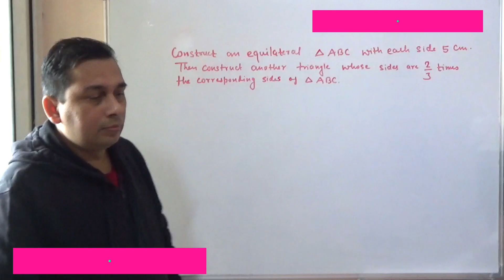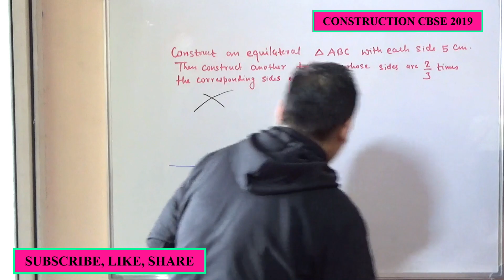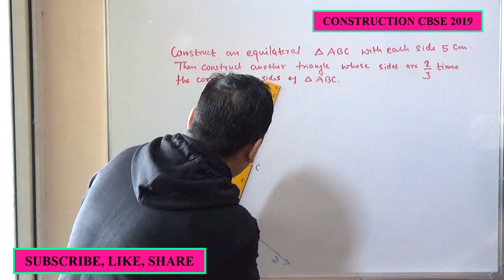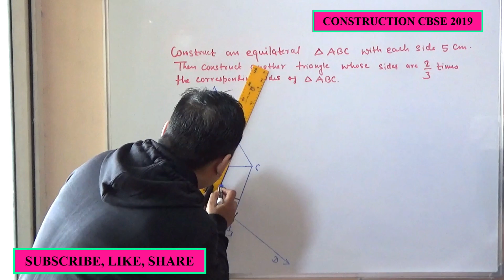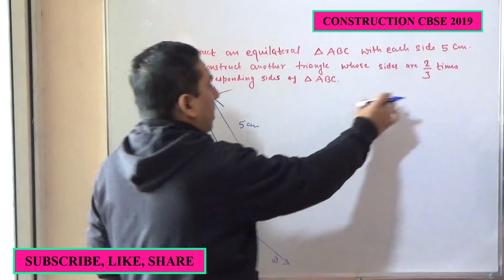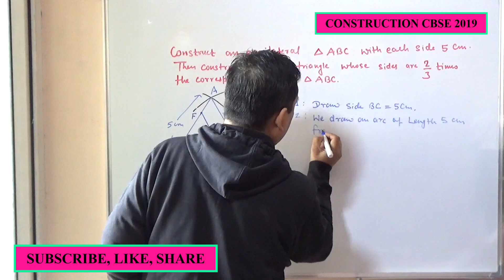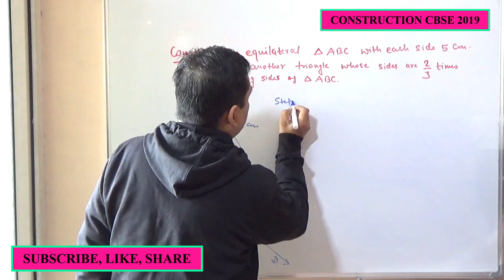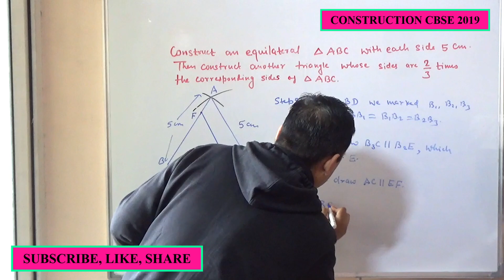Construct an equilateral triangle with each side 5 cm. Then construct another triangle whose sides a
Construct an equilateral triangle with each side 5 cm. Then construct another triangle whose sides are 2/3 times the corresponding sides of ∆ABC.